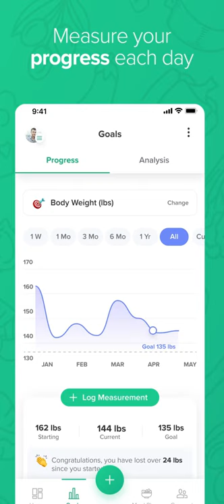Carb Manager - Low Carb & Keto Diet Tracker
We’re Carb Manager, the best macro tracking app for managing a sustainable, healthy, low-carb way of eating. From Keto to Low Carb, Paleo to plant-based, carb-conscious gut health diets and more, we help you go beyond macros and counting calories to help you achieve ideal metabolic health.

As a leader in the Low Carb space, we’ve been honing our app features and recipe database for over a decade to serve users eating Keto, managing diabetes and other health conditions, or maintaining a variety of low-carb-focused diets for metabolic health.

We are passionate about providing tools and resources to help you eat, sleep, feel, age, and perform your best. With 5,000 Keto and low-carb recipes, meal planner, shopping list generator, weight loss tracker, intermittent fasting tracker, and everything else that you need to meet your health and weight loss goals and become the next low-carb or Keto success story!